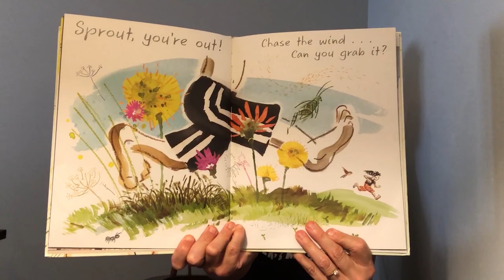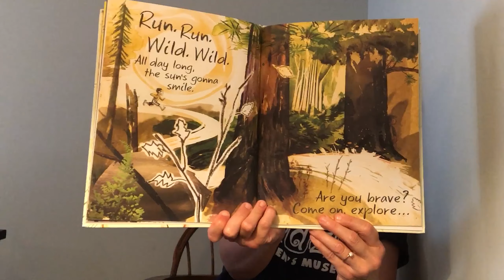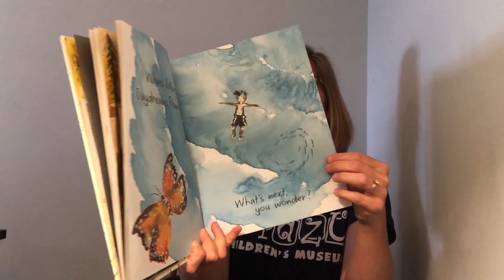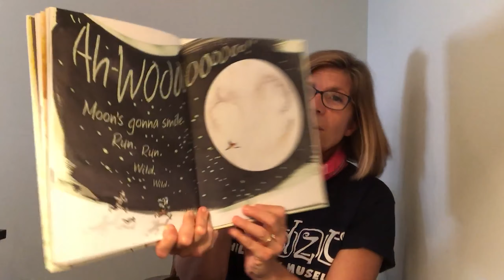Kidzu@Home Storytime—Run Wild by David Covell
This week Family Programs Manager Christy Parrish is reading Run Wild by David Covell

Imaginations run wild hearing stories of far off lands, wacky characters, friendships, and fairytales. Kidzu@Home brings Storytime alive into your home with stories read by Kidzu staff as well as links to author and celebrity readings. Discover a new favorite book today!

for more activities and resources to keep your little ones engaged at home.